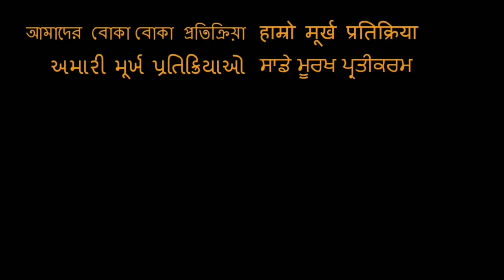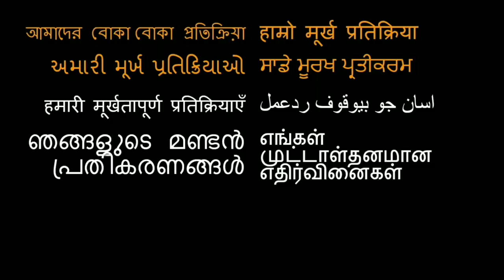Americans React To Indian Festival " Makar Sankranti "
18960 Ventura Blvd. #76